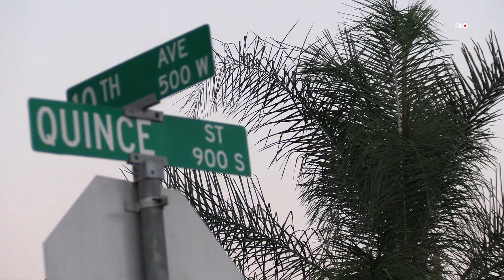ESCONDIDO: K9 UNIT INVOLVED IN PURSUIT CRASH SENDING SUSPECT VEH INTO HOME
ESCONDIDO: PURSUIT CRASH INVOLVING POLICE, At approximately 5:45pm Escondido Police were involved in a pursuit that ended in a crash involving an Escondido Police vehicle, the suspect vehicle then rolled over and into a house in the 600 block of W 10th Ave. One person was transported to the hospital, it was unknown whether it was the officer or the suspect, the suspect is in custody according to Escondido PD. No further information is available at this time.